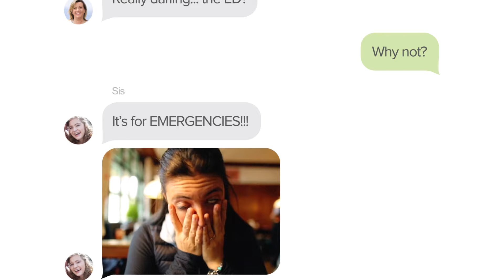Is it really an emergency? Sore ankle - 30 seconds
Is it really an emergency? Before dialling Triple Zero (000) or visiting an Emergency Department, consider the best healthcare option for you.

or call healthdirect on 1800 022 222.